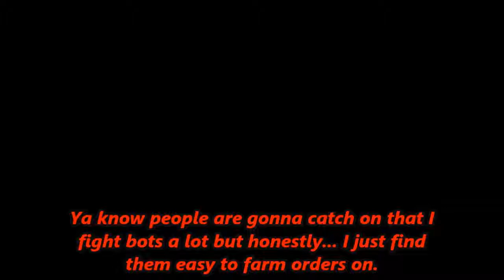For honor. Belly boop.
Just embrace the shrek meme